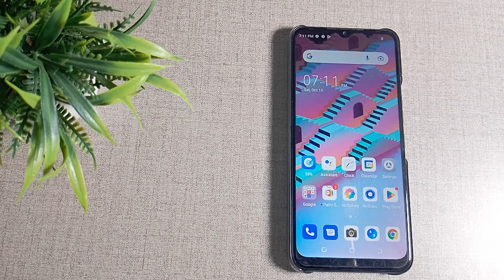how to camera Timer click on 5 second in Tecno Pop 6 Pro mobile in Hindi setting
add date on images clicked from mobile camera | tecno mobile camera setting | how to stop pop up ads in mobile | how to add date and time on photos clicked from mobile camera | how to change date and time in tecno mobile | selfie timer automatic setting in any smartphone | how to use tecno pova camera | tecno spark 7 pro camera settings | how to activate call waiting in tecno spark go 2020 | how to activate call waiting in tecno | how to set 48 mp camera in tecno spark 7 pro